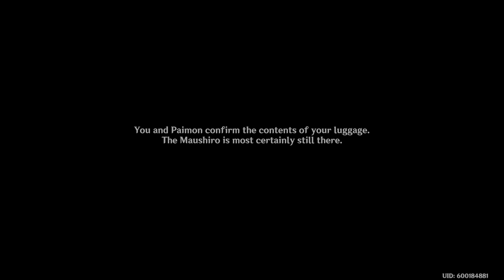Genshin Impact: Octave of the Maushiro World Quest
Showcasing where to find and complete Octave of the Maushiro World Quest, added by version 2.2 of Genshin Impact.
0:00 Talking to Sumida
4:57 Heading to Tsurumi Island & Talking to Ruu
8:34 Digging up Buried Maushiro
9:07 Heading to Ceremonial Site
11:51 Heading to first location
13:05 Using Feather
17:30 Puzzle Solution #1
18:48 Location #2 Dialogue
20:36 Puzzle Solution #2
22:39 Final Location Dialogue & Clues
24:38 First Seelie
25:49 Second Seelie & Final Seelie
28:30 Final Puzzle Solution
29:06 Heading back to Ceremonial Site
30:31 Heading back to Sumida